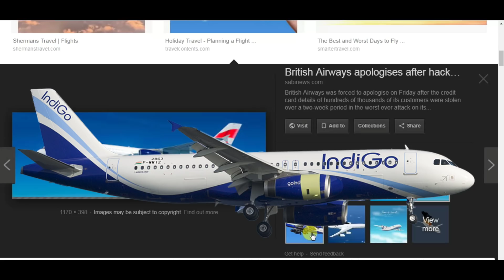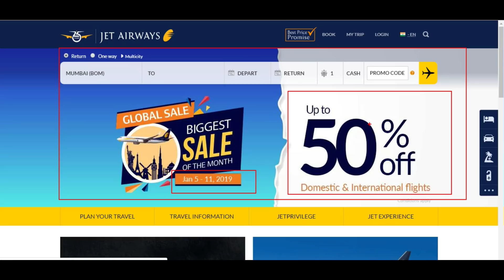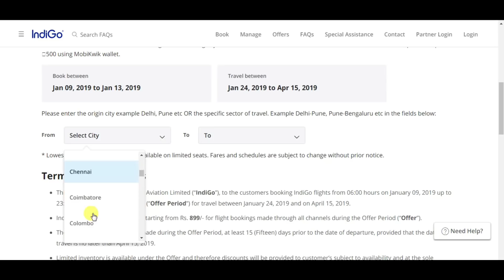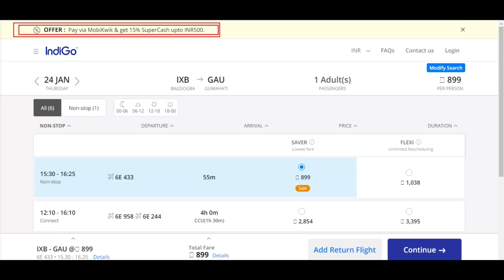899 Flight Ticket Booking Domestic And International Flight Offer In Indigo Airline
HELLO AND WELCOME FRIENDS HELPFULL RASTA CHANNEL ME APKA BAHOT BAHOT SWAGAT KARTA HU DOSTO AAJ MAI APKO BATAUBGA KI AGAR AAP FLIGHT SE TRAVEL KARTE HAI TO AAJ MAI LE KAR AGYA HU 899 RUPEE ME FLIGHT TICKET BOOKING KA OFFER SATH HE SATH AIR ASIA AUR JETAIRWAYS KE OFFERS BHI BATATYA HAI IS VIDEO ME AND 899 ME AAP INDIGO AIRLINE KA FLIGHT TICKET BOOK KAR SAKTE HAI OK DOSTO IS VIDEO ME AGAR KUCH NA SAMJH AYA HO TO AAP COMMENT ME JA KAR PUCH SAKTE HAI AUR VIDEO KO LIKE KAREN AUR HELPFULL RASTA KO SUBSCRIBE ZARUR KARE THANK YOU SO MUCH FOR WATCHING.

899 Flight Ticket Booking Domestic And International Flight Offer In Indigo Airline

@@@@@@@@@@@HELPFULL RASTA@@@@@@@@@@@